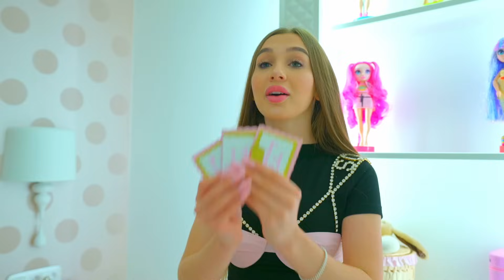VOTAZIONE - CHI VIVRÀ NELLA CASA DI LADY BUNNY! 🏀+🐰=?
Diana e le ragazze votano per decidere chi vivrà nella casa di Bunny. Quasi tutta la scuola si è unita alla comunità di Bunny, ma i giocatori di basket vivranno a casa di Bunny? Scopri chi non è ancora entrato nella community!